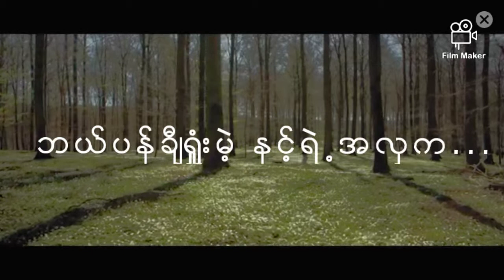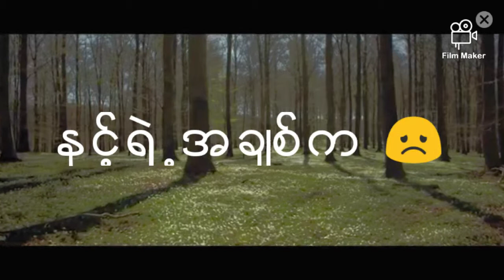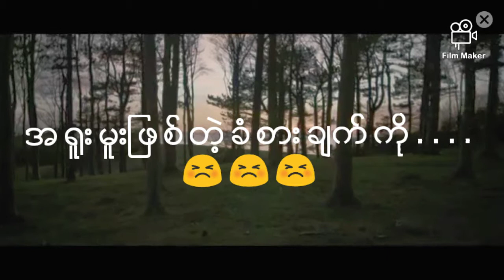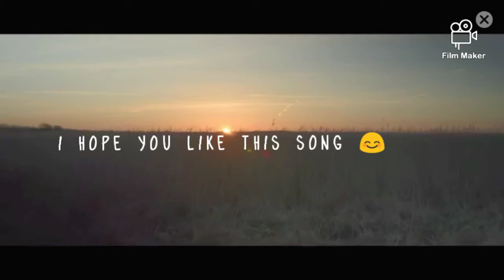Lonely Linn Htut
ကယ္. Lonelyေလးနဲ႔တူတူေဆြးၾကတာေပါ့...ခံစားခ်က္ေတြတိုက္ဆိုင္သြားရင္ Like:Share & Subscription ေလးလုပ္ေပးသြားပါအံုးဗ်